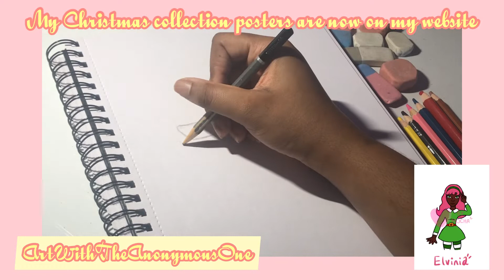ARTHUR SERIES: BITZI BAXTER DRAWING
Hey Anons 💖, in this video I'm drawing Bitzi Baxter from Arthur.

I also have my own business called By Mocha, where I sell digital art printable food posters.

Credits

Intro - Isabella tjandra

Outro - Manique Here

Apps used - InShot, pics art, phonto

Music from - YouTube music, Jeff Kaale

Pencils from Arteza and Giotto

I’m now on Instagram and Tik Tok💗